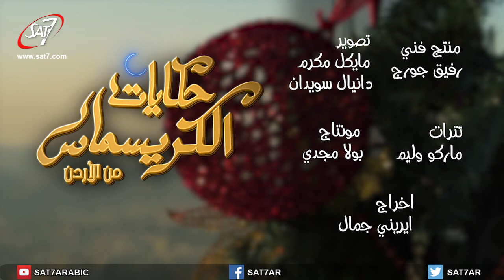طفلين في المزود | الأخت دولت حجازين + حذاء .. هدية عيد الميلاد | م. عماد حنا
برنامج حكايات الكريسماس من الأردن - إنتاج قناة سات-7 بالتعاون مع كنيسة فيلادلفيا الناصري ماركا الشمالية بالأردن - إخراج إيريني جمال